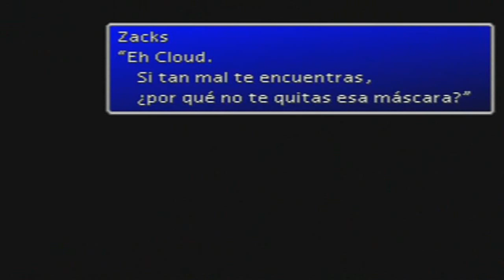Guia Final fantasy VII (100%) Capitulo 50 | Mideel y el regreso de Cloud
Otros

Anillo mala suerte [5:20]*

*Robado de Arma ultima, solo hay 2 Anillos en todo el juego, y este es el ultimo que se puede conseguir, robarselo antes de que huya en el combate
►►►►►►►►►►► ¡¡NUEVO!! ◄◄◄◄◄◄◄◄◄◄◄◄